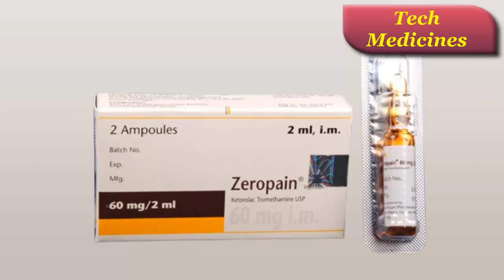Zeropain 10 mg || Tablet || জিরোপেইন ১০ মি.গ্রা. ট্যাবলেট